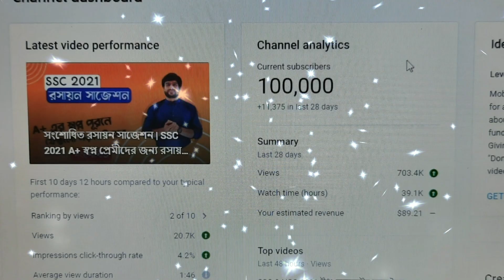100K Subscribers !! Thanks for love and support me | Delowar Sir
আমার কিছু কথা
আসসালামু আলাইকুম।